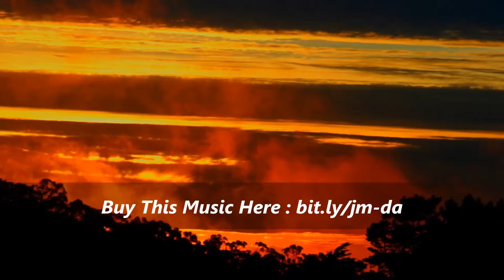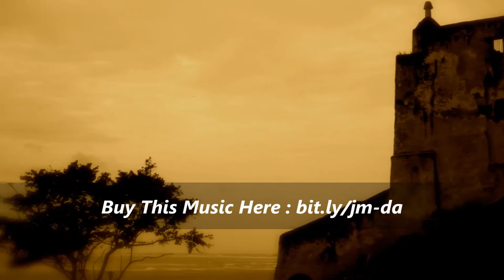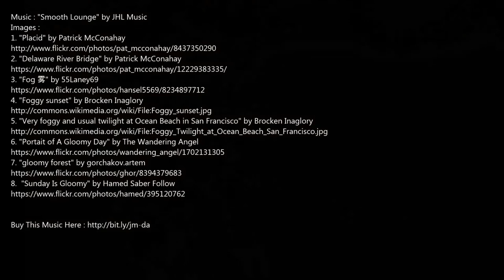Chillout Music "Drowsy Afternoon" by JHL Music - Royalty Free Background Music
Chillout Music "Drowsy Afternoon" by JHL Music

Chillout music with electric piano, acoustic guitar, synth and drums.
Smooth electric piano with laidback synth and acoustic guitar solo.
(full, 30sec, 60sec, loopable version)

Images:
1. "Placid" by Patrick McConahay

2. "Delaware River Bridge" by Patrick McConahay

3. "Fog 雾" by 55Laney69

4. "Foggy sunset" by Brocken Inaglory

5. "Very foggy and usual twilight at Ocean Beach in San Francisco" by Brocken Inaglory

6. "Portait of A Gloomy Day" by The Wandering Angel

7. "gloomy forest" by gorchakov.artem

8.  "Sunday Is Gloomy" by Hamed Saber Follow

Suggested Uses For Royalty Free Music:
Chillout music for video
Royalty free background music for game
Makeup tutorials
Presentation Music
Vloggers
Youtubers
TV Advertising Music
Slideshow Music
TV Podcast Music
Movie Music
Timelapse Background